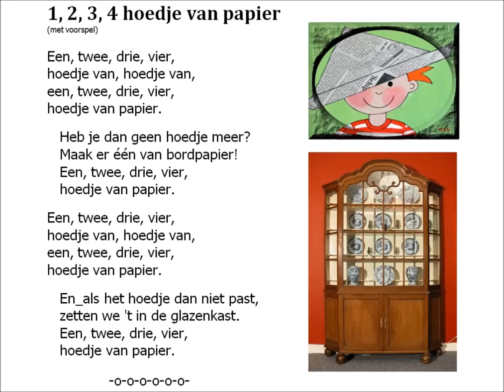1, 2, 3, 4, hoedje van papier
Gebarenliedje